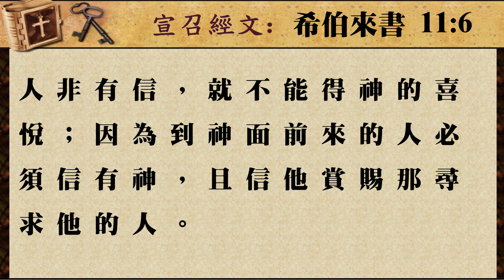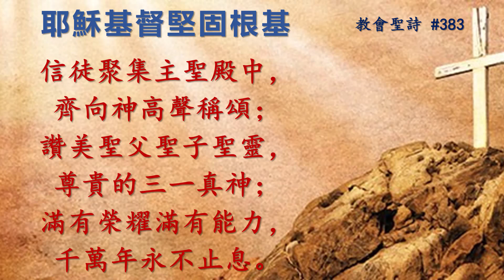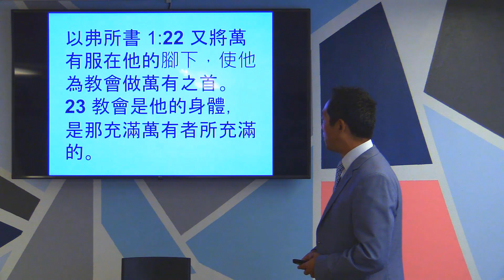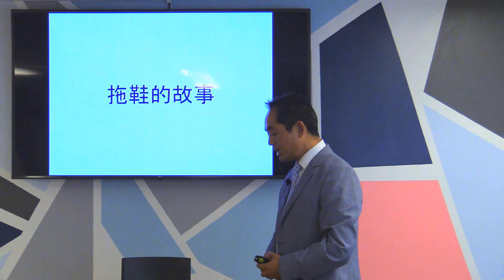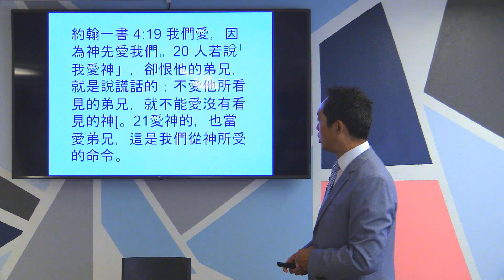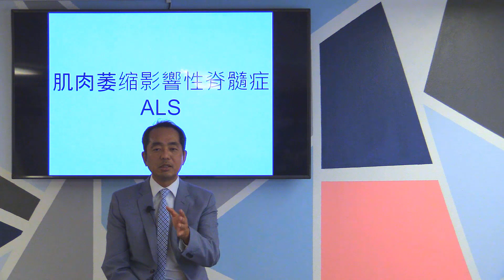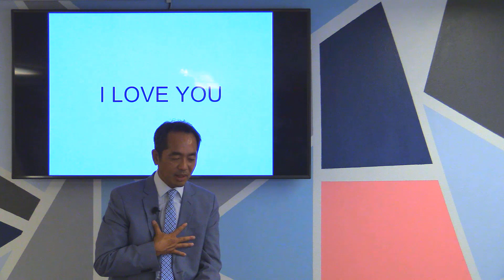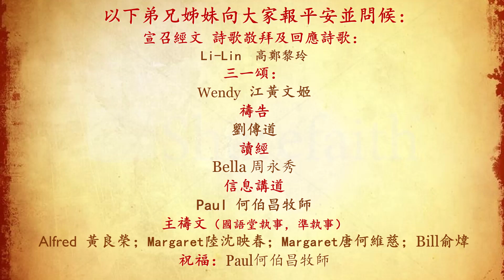10.04.2020 - 國語崇拜 - 我們彼此連合 - 何伯昌牧師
今日講道經文：以弗所書  1：20-23